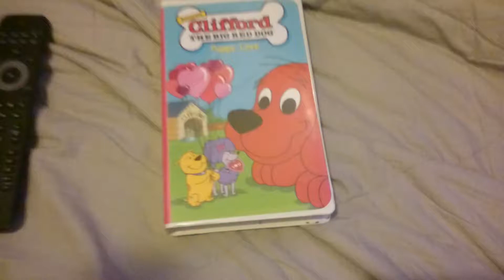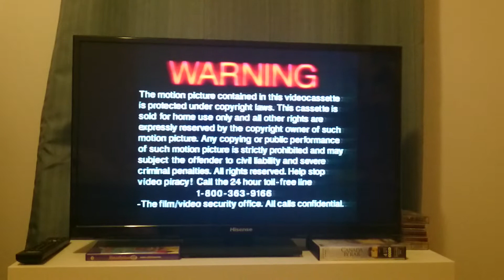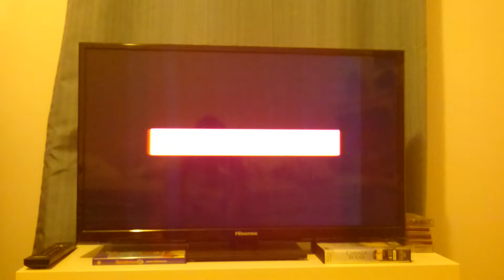Opening to Clifford's Puppy Love 2001 VHS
Sorry about the backround it was 15 low on battery